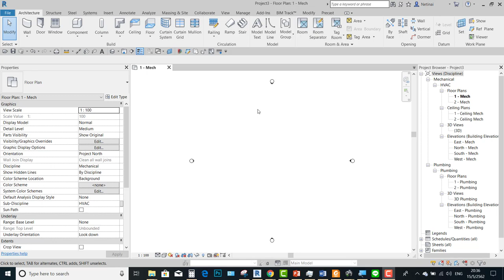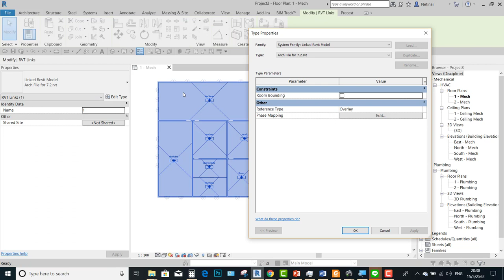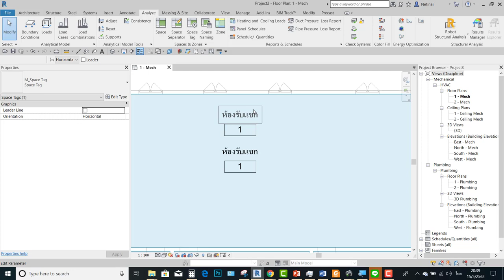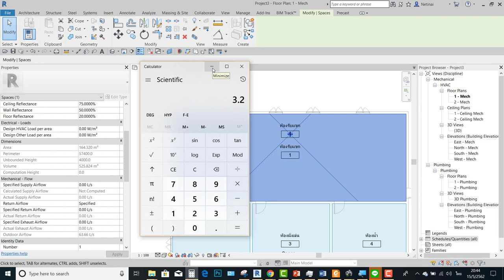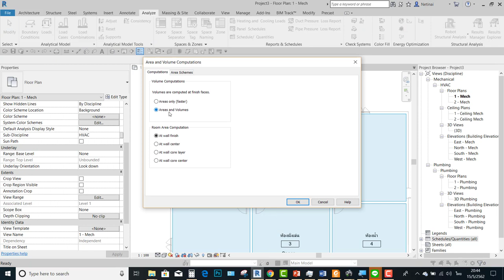Chapter 7.2 Space ตัวอย่างจากคอร์สเรียนออนไลน์ Revit MEP